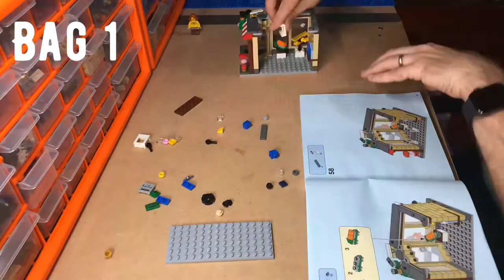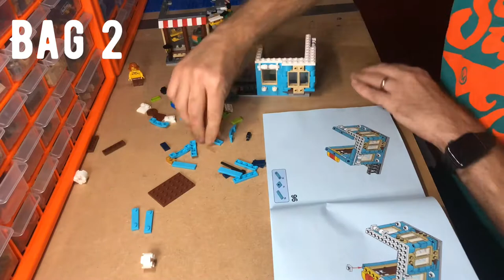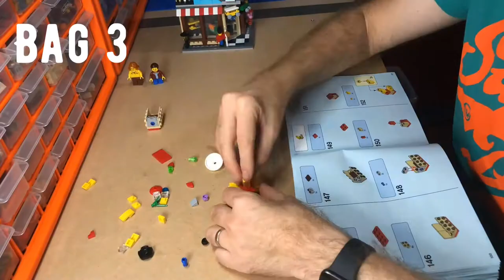LEGO Speed Build: Creator 31105 Toy Store